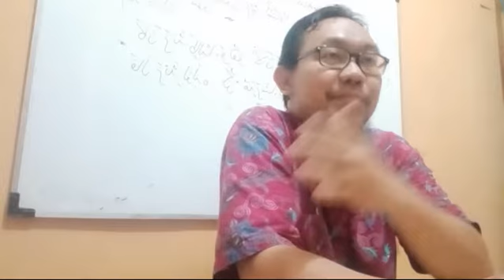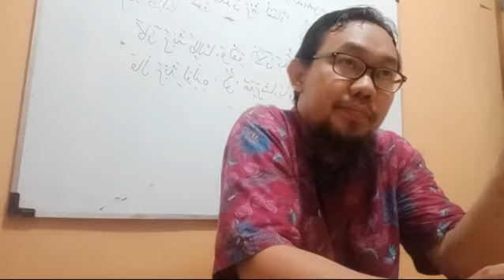BINCANG SANTAI BAHASA ARAB: KAPAN...?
📒 AUDIO FAHIMNA VIA TELEGRAM

2️⃣ SIAPA BILANG ILMU SHOROF SUSAH?

3️⃣ SIAPA BILANG ILMU NAHWU SUSAH?

6⃣ NAHWU LANJUTAN
👉 KLIK:

7⃣ NAHWU PEMANTAPAN
👉 KLIK:

1⃣1⃣ MENYELAMI SAMUDRA HURUF
☝BELUM ADA REKAMAN ☝

✊SEMANGAT BELAJAR✊